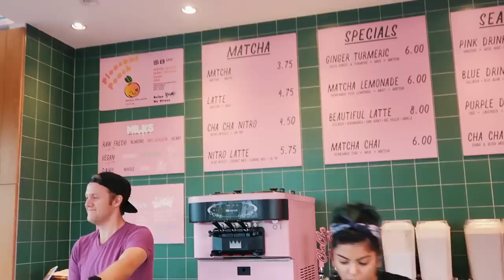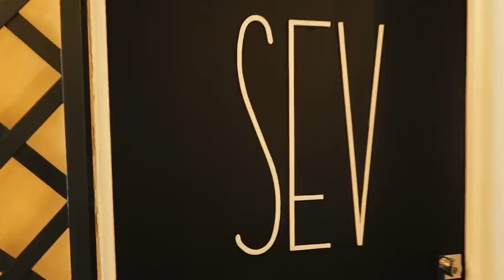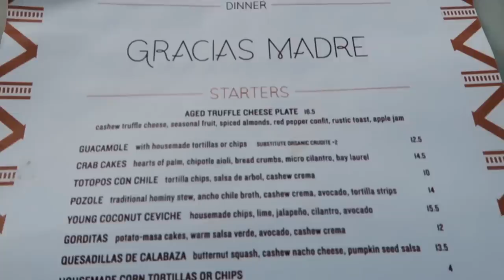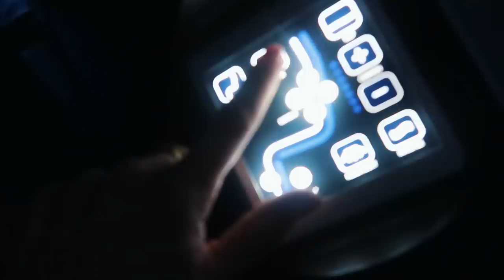VLOG: last day in LA, workouts, lunch on melrose, our fav dinner spot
items mentioned:
tie dye sweatshirt
tie dye sweatpants
ray ban blaze wayfarer
carry on cosmetic case
summer fridays jet lag mask
silk sleeping mask

love u babes ❤️
xx Maggie